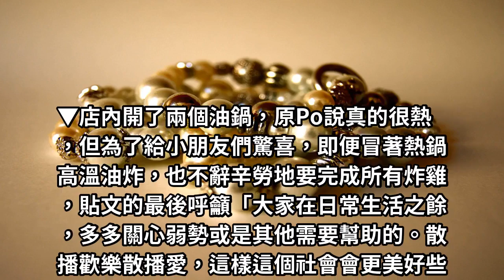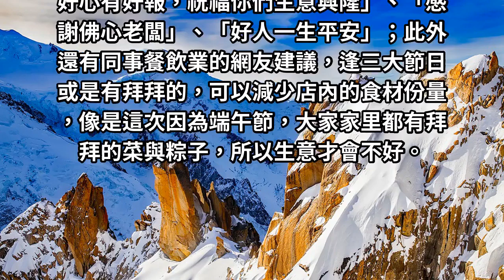最美風景！店老闆連假「19桶炸雞送育幼院」 站油鍋滿身汗也要散播愛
老闆太友善心了！引起網友熱烈討論與支持